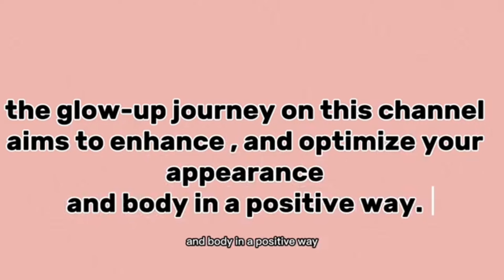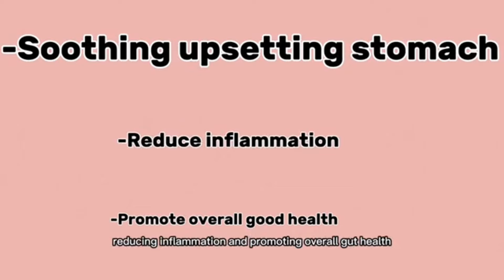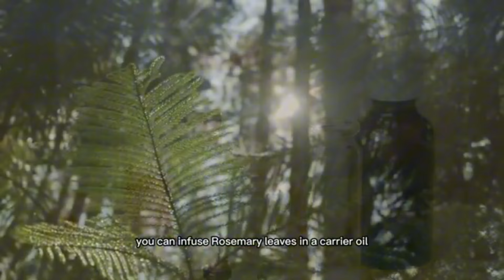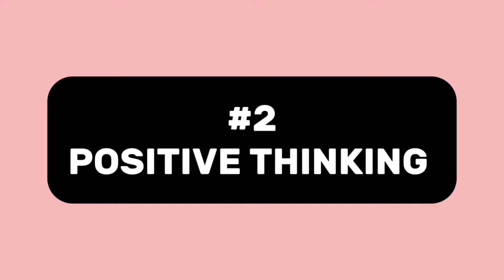EXTREME GLOW UP THAT WORKS ✨Physically & Mentally✨ (Have a Glass Skin)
HOW TO HAVE A GLOW UP.

Welcome to our ultimate guide on how to glow up as a woman! In this comprehensive video, we'll take you through a transformative journey covering every aspect of self-improvement, from skincare routines and makeup tips to fitness advice and mental well-being. Discover how to enhance your natural beauty with simple yet effective techniques, learn how to dress for your body type, and gain confidence from within. We'll also delve into the importance of self-care, healthy eating, and developing a positive mindset. Whether you're looking for a subtle change or a dramatic transformation, our tips and tricks will help you achieve your glow-up goals.  we will also discuss the following, how to glow up physically, how to glow up, how to glow up in a week, how to glow up as a black girl, how to glow naturally at home, how to glow up before school, how to glow up in 2 weeks, how to glow your face, glow up tips for girls, glow up tips that actually work, how to glow up in one month, how to glow up tips, how to glow up mentally, how to have a clear skin, how to have a clear face, how to have a clear skin without products, how to have a glow up, how to have a glowing skin, how to have a glass skin face, how to have a glass skin face naturally, how to have a glowing face.hh
Join us and start your journey to becoming the best version of yourself, feeling more radiant and confident every day!